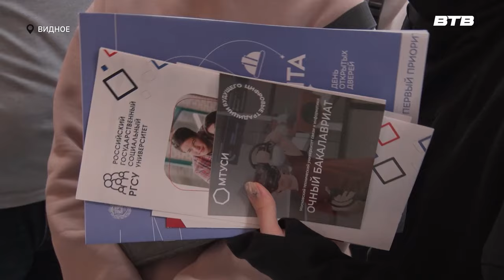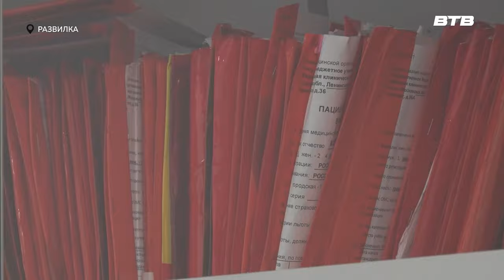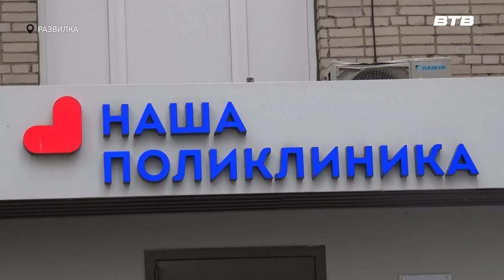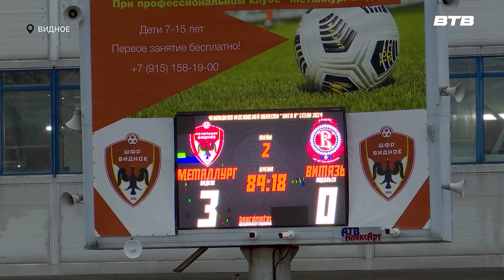Новости телеканала Видное-ТВ (02.05.2024 - четверг)